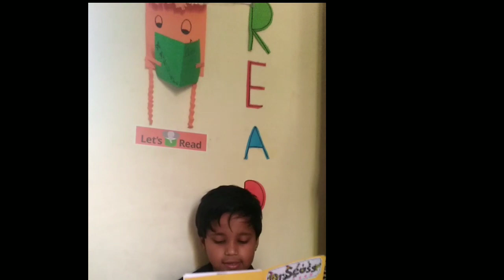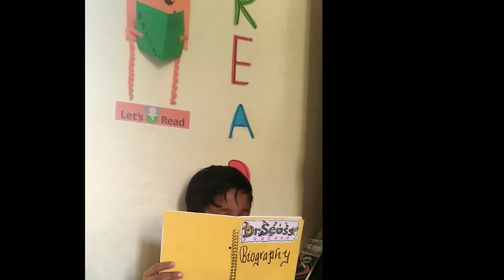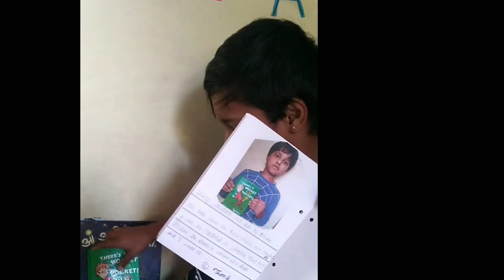Short Biography of Dr Seuss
Dr seuss
dr seuss stories
kids stories
lovetoread